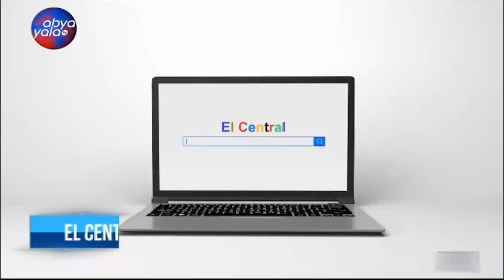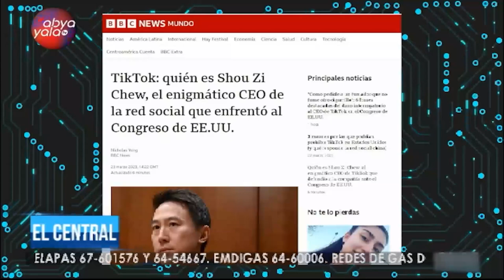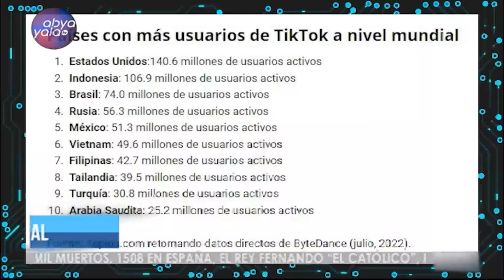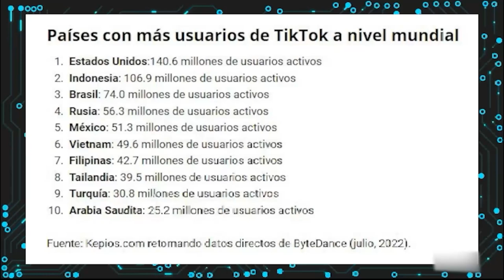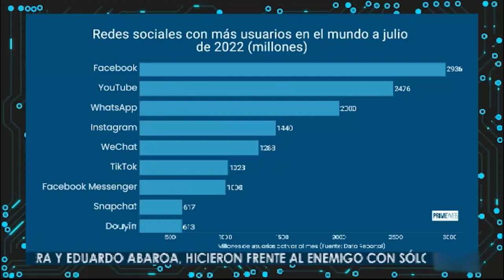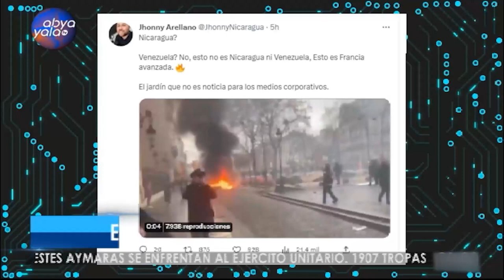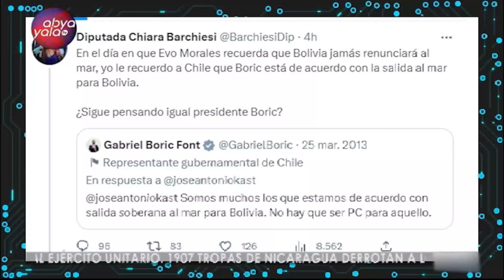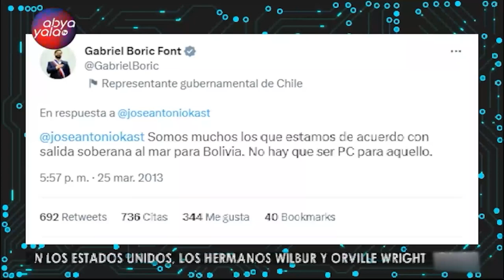Duro Interrogatorio al CEO de TikTok, esto y más en Mundo Paralelo